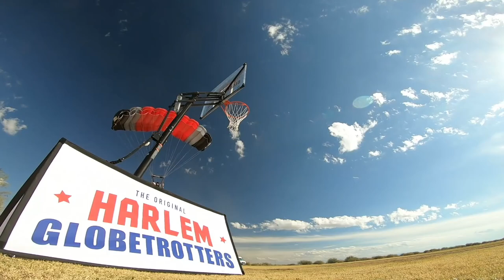2020 World Trick Shot Day Montage - Best Of Harlem Globetrotters EPIC Trick Shots!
Due to the pandemic, we were unable to film a new trick shot to celebrate World Trick Shot Day. However, that won't keep us from showing off some of our best trick shots from over the years! Take a look back and enjoy the amazing feats!

Also, use GlobetrottersTrickShots on social media for the chance to be featured in an upcoming video!